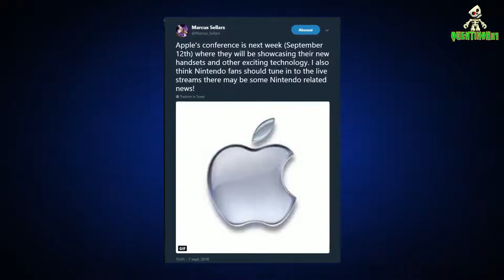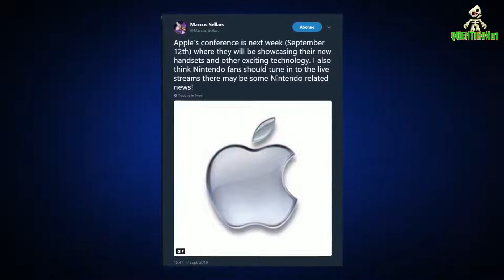MARIO KART TOUR présenté le 12 Septembre chez Apple ?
Grosse rumeur aujourd'hui puisque Mario Kart Tour devrait être présenté lors de la conférence d'Apple le 12 Septembre, je vous dis tout dans cette vidéo !

LIVES

ME SUIVRE